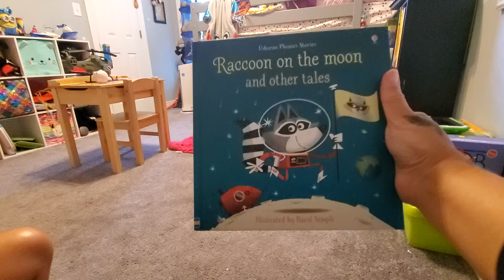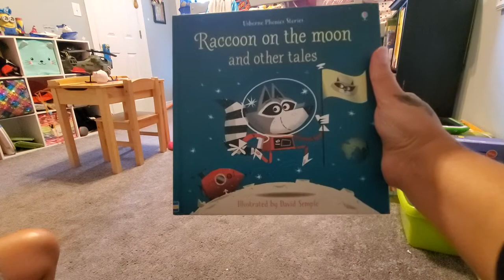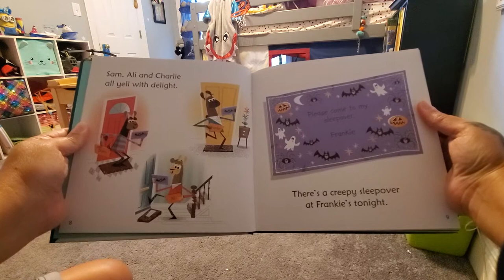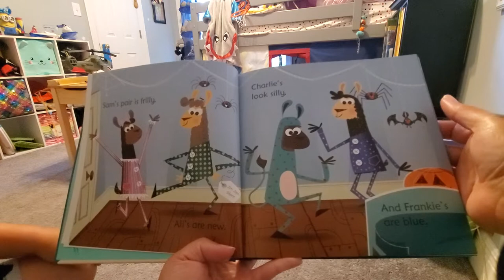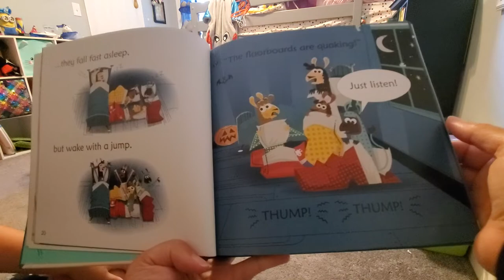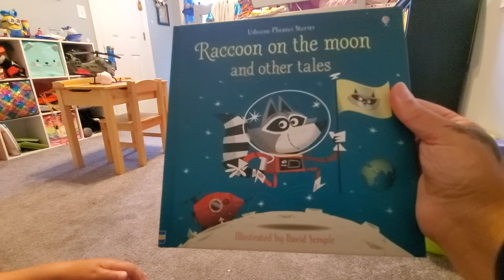Llamas in Pajamas from Raccoon on the Moon and Other Tales illustrated by David Semple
The llamas are having a sleepover. But when they start telling scary stories, their imagination gets the better of them.